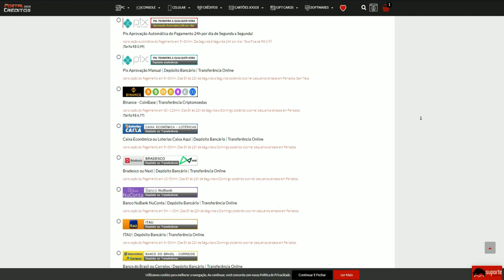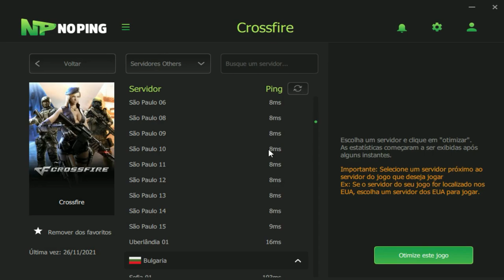Eu perdi... perdi pro pior careca do crossfire😔